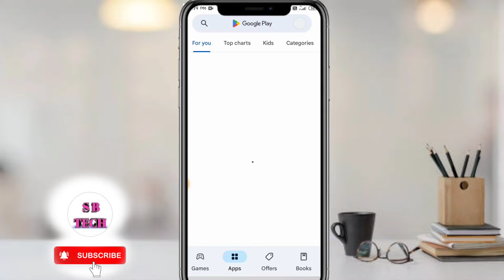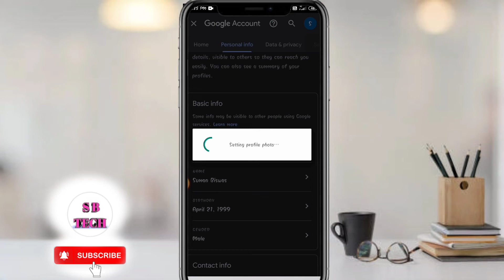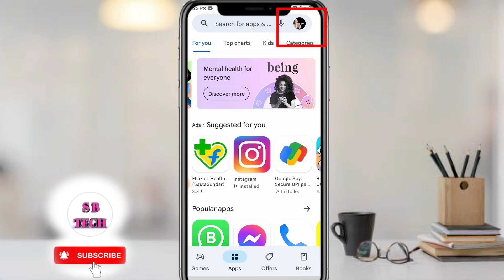How To Change Gmail Profile Picture On Android | কিভাবে জিমেইল প্রোফাইল পিকচার সেট করবেন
how to set gmail profile photo.how to set gmail profile photo in pubg.how to set gmail profile photo bangla.how to create gmail profile picture.how to set gmail profile photo.